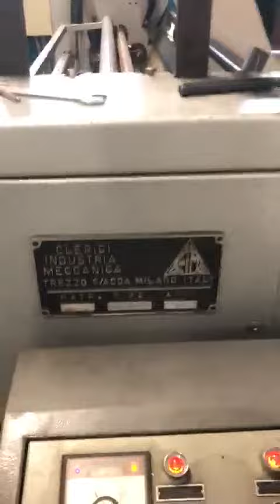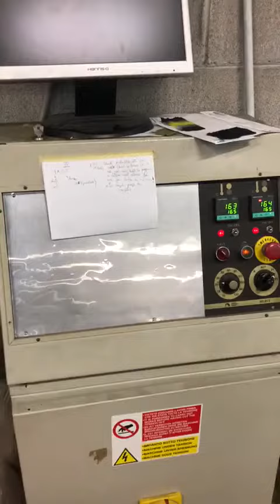Clerici Cristal & Diamant81 MSV The best offers for used textile machines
Clerici Diamant81 Pleating machine FOR SALE